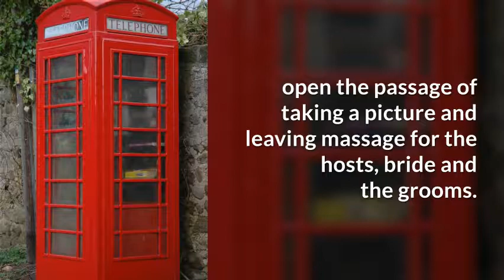Maryland Photo Booth Rentals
Photo Booth Rentals are beautiful, unique and entertaining. Our photo booths are perfect for wedding receptions, graduations and proms, birthday parties, corporate parties, and rehearsal dinners.